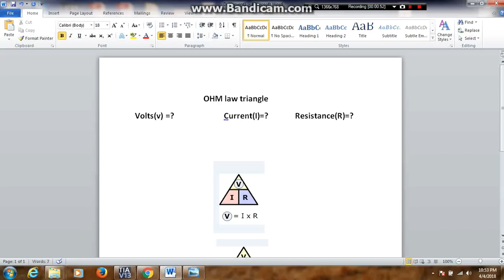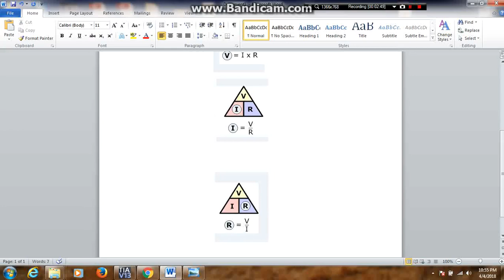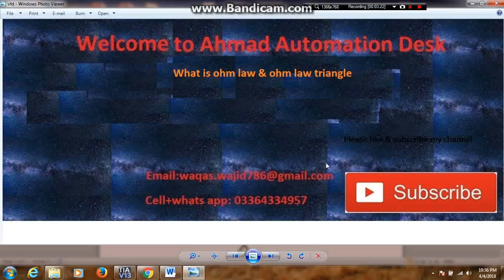Learn about OHM law and how it works with ohmTriangle#OHM#law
1:Welcome to Ahmad Waqas automation desk, our this channel is specially for DAE students and fresh engineers which have difficulties in the practical life to understand the machines fault ,vfds parameters programming, plc programming.
2: we have designed more then 200 machines programme in industry which we have shared with our audience time to time in our videos,shorts,or in smaller clips.
3:we are conducting regular training programmes on weakly bases related to plc programming,vfd programming.
following points you will learn in this video.
1:what is ohm law
2:what is ohm law triangle
3:Learn about OHM law
 and how it works with
4:what is ohm law in hindi
5:what is ohm law class 10
6:what is ohm law in urdu.
7:what is ohm law edumantra
8:what is ohm law defination.
9:what is ohm law class 12
10:what is ohm in physics
11:what is ohm law in short
12:ohm law farmoula
13:ohm law experiment
14:ohm law practice problems
15:ohm law animation
16:ohm law graph
17:ohm law in series circuit.
 ohmTriangle#OHM#law#ohmlawworking
4:Ahmad waqas automation desk